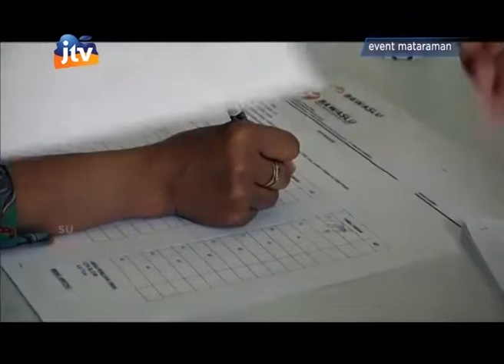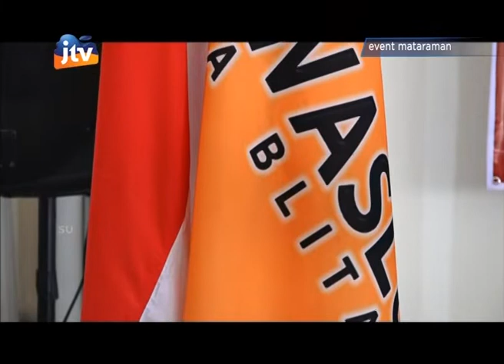Sosialisasi Pengawasan Pemilu 2019 Oleh Bawaslu Kota Blitar - part 1/3